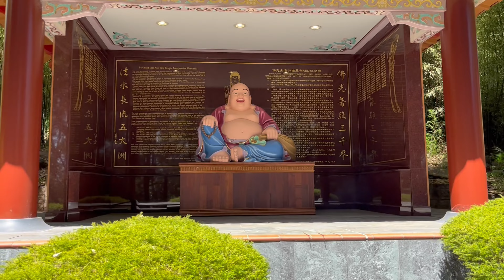Discover Nan Tien Temple: Australia’s Largest Buddhist Retreat in Wollongong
Nan Tan Temple: Path to Spiritual Harmony

🏯 Explore the Tranquil Beauty of Nan Tan Temple 🏯

Welcome to an enchanting journey through the serene halls and lush gardens of Nan Tan Temple, a hidden gem nestled in the heart of [Location]. In this captivating video, we invite you to join us as we discover the ancient traditions, architectural marvels, and peaceful ambiance that make this temple a must-visit destination.

🔹 Spiritual Serenity: Immerse yourself in the soothing atmosphere of Nan Tan Temple, where centuries-old traditions meet modern contemplation.

🔹 Architectural Marvels: Marvel at the intricate details of the temple's architecture, from ornate rooftops to serene courtyards.

🔹 Hidden Gardens: Explore the temple's beautifully landscaped gardens, a sanctuary of tranquility and natural beauty.

🔹 Cultural Insights: Learn about the rich history and significance of Nan Tan Temple in the local culture.

Join us on this mesmerizing journey of discovery and enlightenment. Whether you're a traveler seeking solace or a culture enthusiast, Nan Tan Temple offers an experience like no other.

📍 Location 📍
Nan Tan Temple, 180 Berkeley Road, Berkeley, NSW 2506 Australia

Thank you for joining us on this virtual journey to Nan Tan Temple. May its serene beauty inspire you as it has inspired countless visitors throughout history.